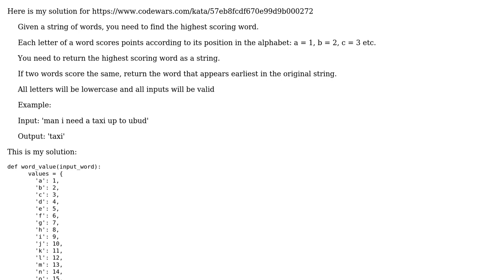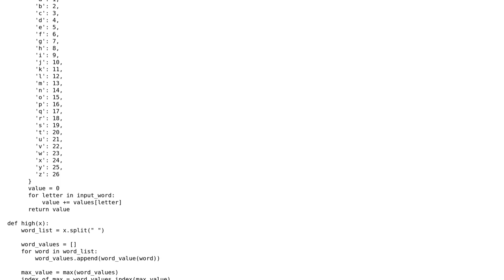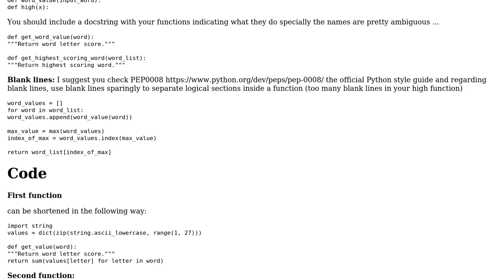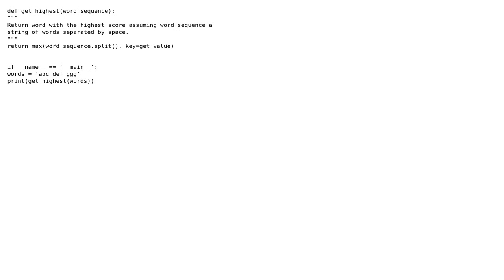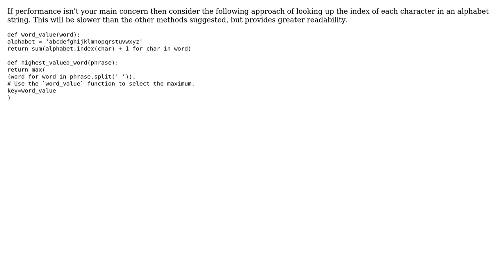Code Review: Codewars - Highest Scoring Word (4 Solutions!!)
Code Review: Codewars - Highest Scoring Word

With thanks & praise to God, and with thanks to the many people who have made this project possible! | Content (except music & images) licensed under CC BY-SA | Music | Images & others | With thanks to user vnp user rob.earwaker user King Cold user baduker and the Stack Exchange Network Trademarks are property of their respective owners. You are responsible for your own actions.